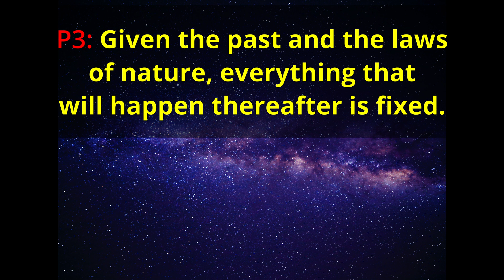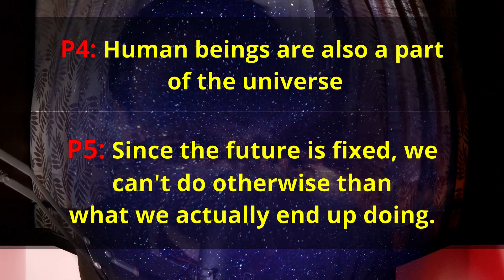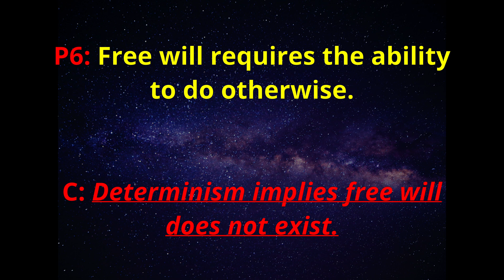The Physics of Free Will 🎇 | Part 1 - Determinism and so on...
One of the most perplexing conundrums of all - Free Will. Do we have it or do we not? Let's explore 😍 😃
In this video I discuss the physics of free will. This is part one in which I discuss Determinism and an argument for determinism. Does determinism negate free will? Watch and find out.

Determinism is the philosophical view that a complete statement of the laws of nature and a complete description of the whole universe at any point of time entails, all other truths about the universe, at all moments in time.

1. Free Will
2. Do we have free will?
3. The illusion of free will
4. We don't have free will
5. Free will doesn't exist
6. There is no free will
7. Free will does not exist
8. What is free will
9. Define free will
10. Physics of free will
11. What is determinism
12. Deterministic Universe

This is the first video in the sub-series - Physics of free will.